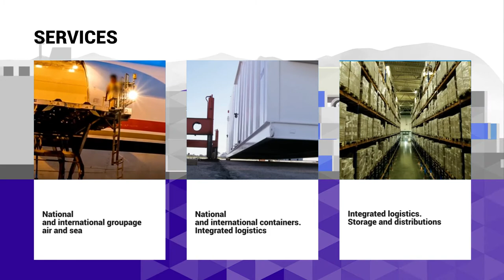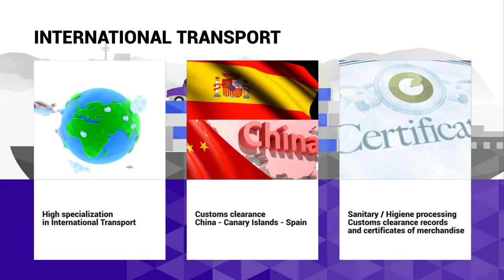International Transport and Logistics - AVANZA VIDEO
Video dedicated to the international promotion of Transport and Logistics services.